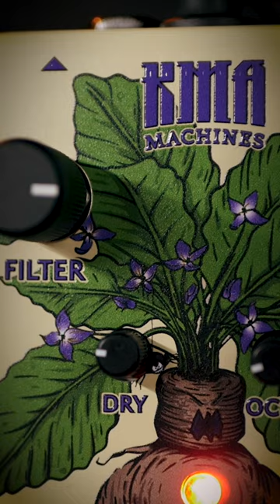Mix in the dry signal for more clarity in your KMA Mandrake Fuzz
Gear used:
Baum Wingman
Jennings Navigator
Squier J.Mascis Jazzmaster

It would mean the world to us if you followed our social channels: